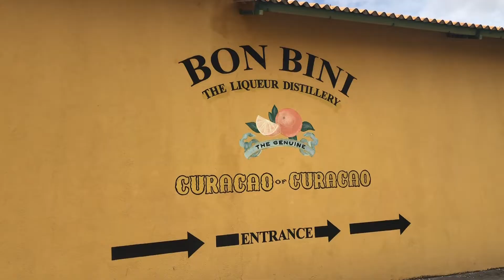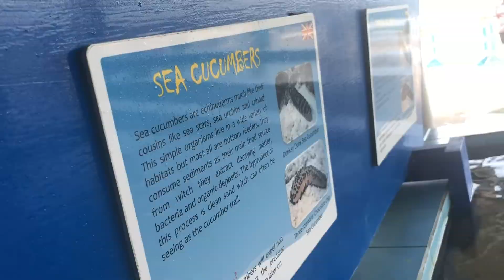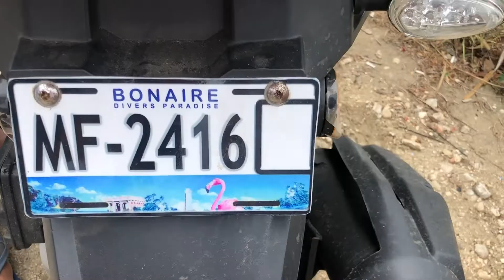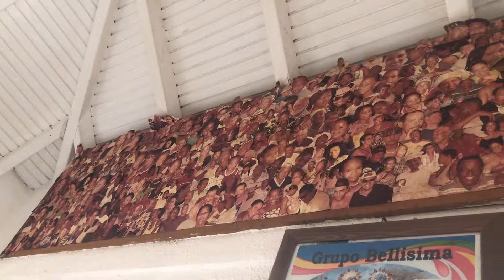VLOG: VACACIONES EN EL CRUCERO FREEDOM OF THE SEAS 2019 PARTE 2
Aquí la segunda parte de lo que fueron mis vacaciones en el crucero "Freedom Of The Seas". 🛳 Podrán ver todo lo que hicimos desde el día 4 hasta el día 7. Visitamos las islas Curacao, Bonaire y St. Maarten. 🏝 Fue muy divertido ya que en dos de los destinos tuvimos la oportunidad de alquilar scooters y fourtracks para darle la vuelta a las islas. 🛵

-Besos💋